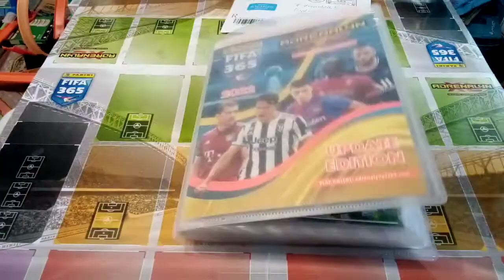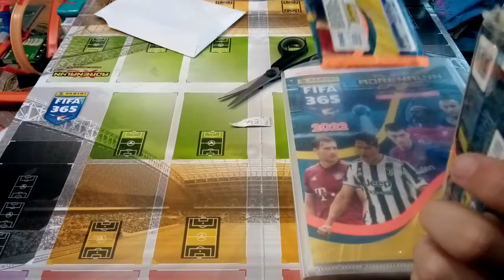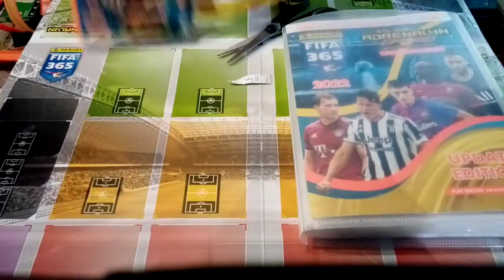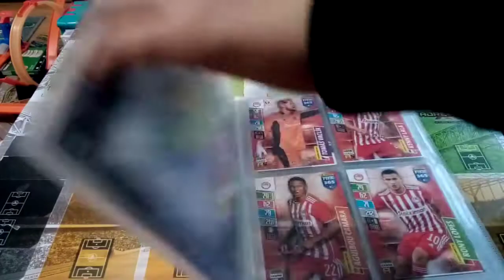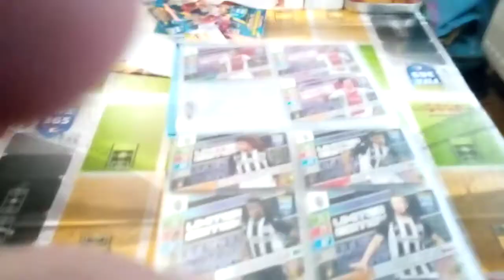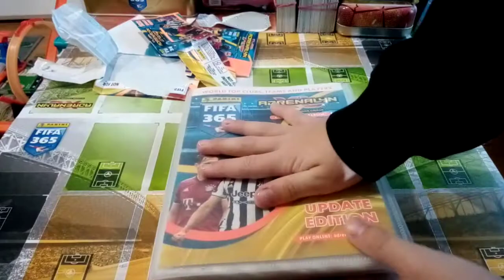110%-os album panini fifa 365 adrenalyn xl 2022 update edition